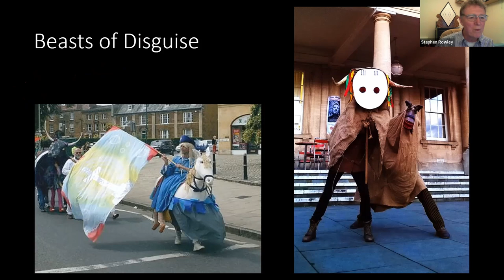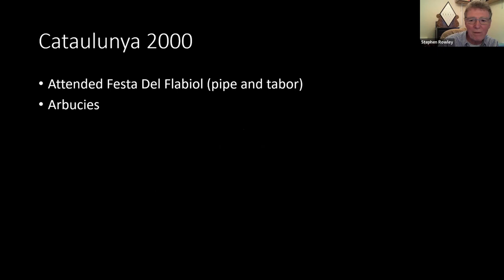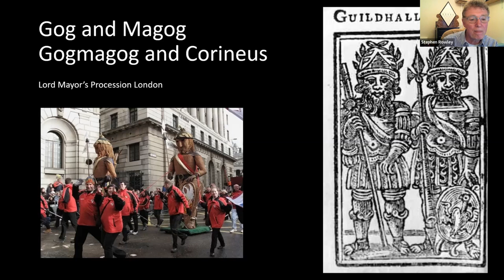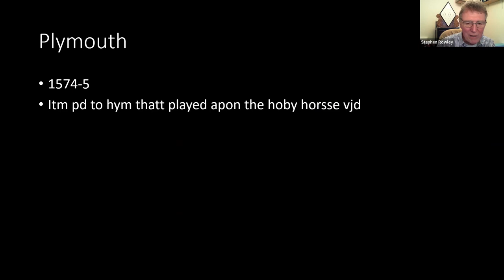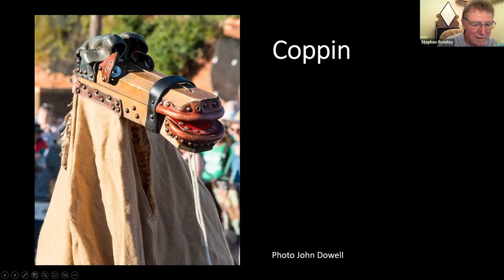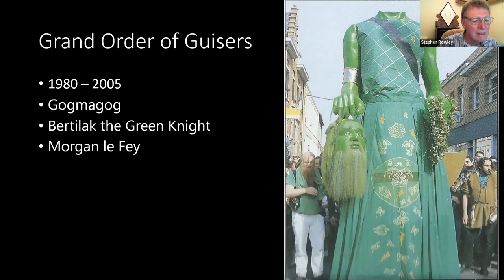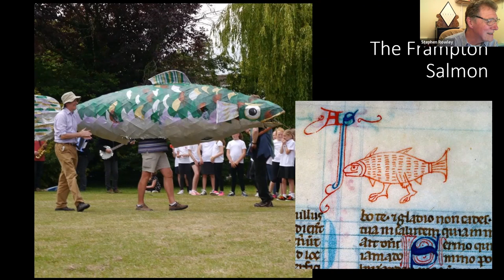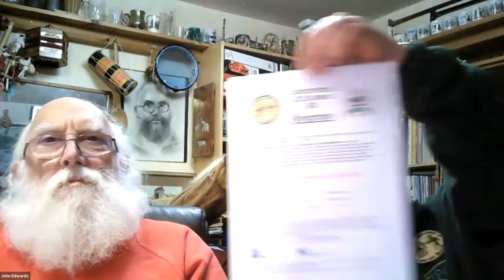“Dancing with Giants, Hobby Horses and Morris” – Stephen Rowley - Talk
Recording of the "Dancing with Giants, Hobby Horses and Morris” talk on Zoom on 5 March 2023 given by Stephen Rowley.

There is a connection between morris dancing, hobby horses and giants.  In his talk, Stephen Rowley brings his experience as a giant builder, hobby horse maker and morris researcher, to look at this history.  From C15th beginnings to the current day.

Featuring Coppin, lately returned from his experience dancing at the Brit Awards, and material from the current exhibitions of folk costume (Making Mischief: Folk Costume in Britain, at Compton Verney) and Hooden Horse (Animal Guising and the Kentish Hooden Horse, at Maidstone Museum).

Reference Books:
The Ancient English Morris Dance, Michael Heaney
The History of Morris Dance 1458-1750, John Forrest
Masks and Masking in Medieval and Early Tudor England, Twycross and Carpenter
Discordant Comicals, George Frampton
Animal Guising and the Kentish Hooden Horse, James Frost
Ritual Animal Disguise, E.C. Cawte
The Hobby Horse and Other Animal Masks, Violet Alford

Timestamps:
00:00 Introduction
00:26 Talk on “Dancing with Giants, Hobby Horses and Morris”
51:55 Questions and discussion